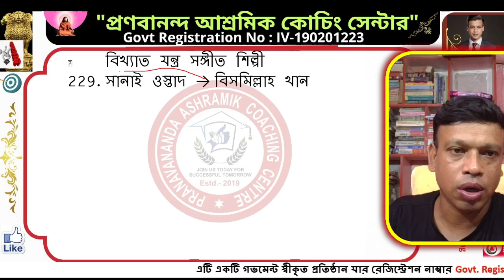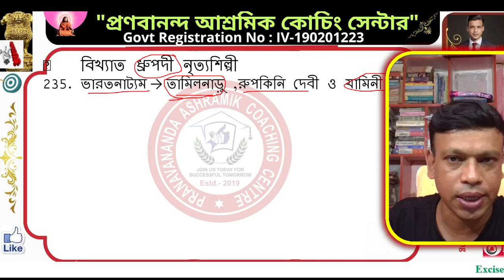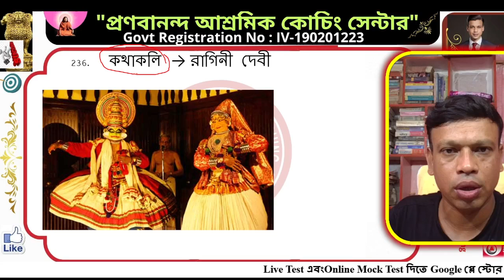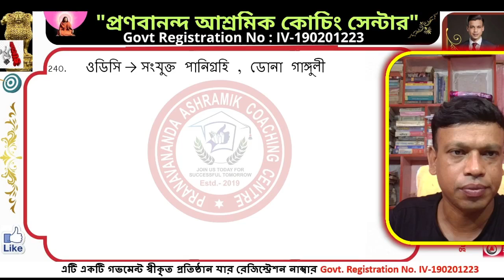instrument with instrumentalist and classical dance | সংগীত শিল্পী , নৃত্যশিল্পী দ্রুপদী নৃত্য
🔔🔔🗣 Google প্লে স্টোর থেকে আমাদের অ্যাপটি ডাউনলোড করুন

Ujjwal_Sir 🙏🙏🙏
Hi,, Welcome to "Pranavananda Ashramik Coaching Centre " I am Ujjwal Kumar, Studied M.Sc Pure Physics at University of Calcutta .